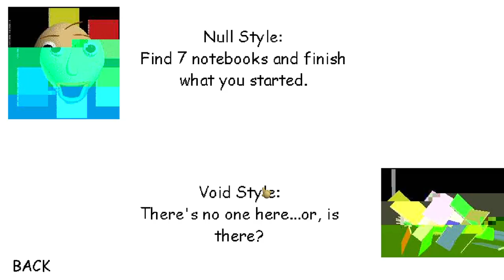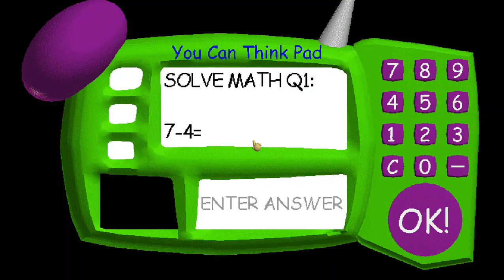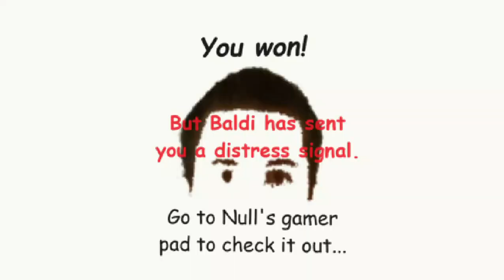Baldi's Basics Null's Revival